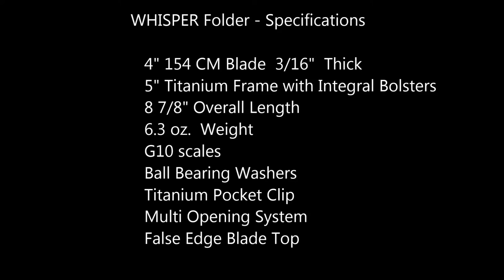WHISPER Green Wire Brushed Ti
KRUDO Knives
WHISPER Folder

Specifications
4" 154 CM Blade 3/16" Thick
5" Titanium Frame with Integral Bolsters
8 7/8" Overall Length
6.3 oz. Weight
G10 scales
Ball Bearing Washers
Titanium Pocket Clip
Multi Opening System
False Edge Blade Top

SPECIAL Orders or get on our waiting list email

Mass production arrival December 2015

PRICE. TBA